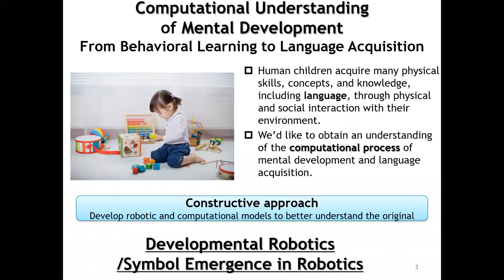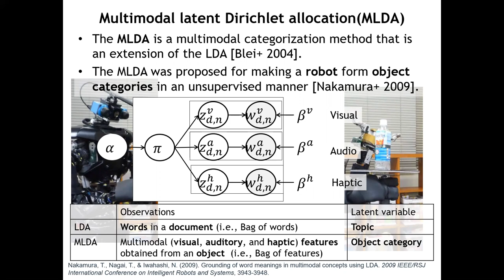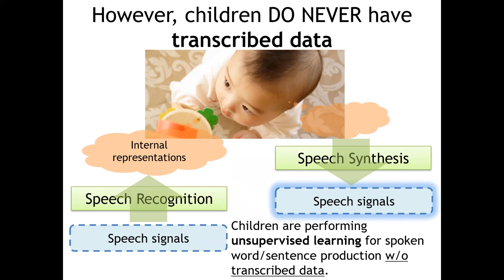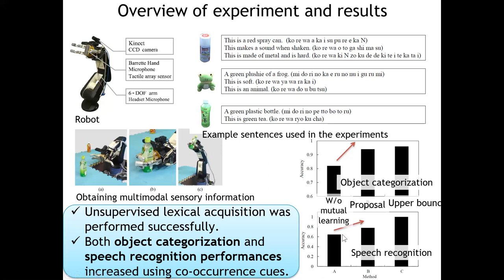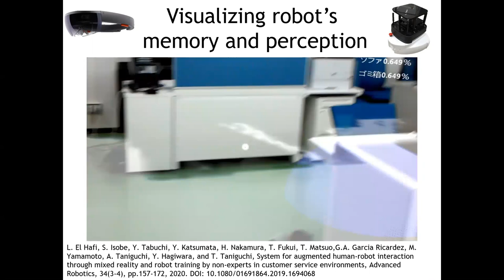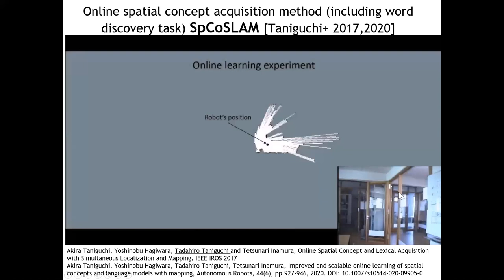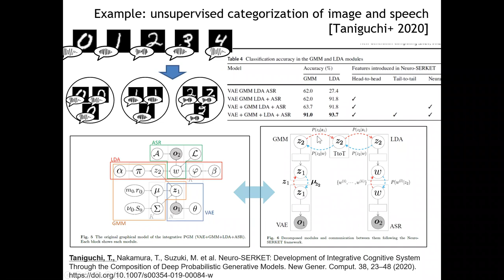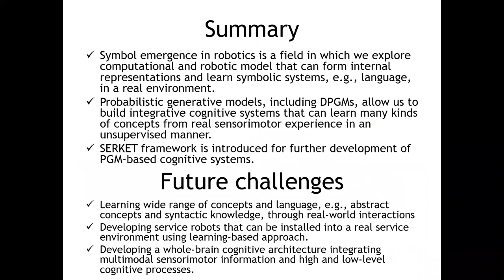Séminaire DIC-ISC-CRIA du 18 mars avec Tadahiro Taniguchi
Séminaire DIC-ISC-CRIA du 18 mars 2021

"Symbol Emergence in Robotics: Probabilistic Generative Models for Real-world Multimodal Language Acquisition and Understanding" by Tadahiro Taniguchi

Résumé: Symbol emergence in robotics aims to develop a robot that can adapt to the real-world environment, human linguistic communications, and acquire language from sensorimotor information alone, i.e., in an unsupervised manner. This line of studies is essential not only for creating a robot that can collaborate with people through human-robot interactions but also for understanding human cognitive development. This invited lecture introduces the recent development of integrative probabilistic generative models for language learning, e.g., spatial concept formation with simultaneous localization and mapping, and vision of symbol emergence in robotics. I will also introduce challenges related to the integration of probabilistic generative models and deep learning for language learning by robots.

Biography: Tadahiro Taniguchi received the ME and Ph.D. degrees from Kyoto University, in 2003 and 2006 respectively. From April 2008 to March 2010, he was an Assistant Professor at the Department of Human and Computer Intelligence, Ritsumeikan University. From April 2010 to March 2017, he was an Associate Professor at the same department. From September 2015 to September 2016, was a Visiting Associate Professor at the Department of Electrical and Electronic Engineering, Imperial College London. From April 2017, he has been a Professor at the Department of Information Science and Engineering, Ritsumeikan University. From April 2017, he has been a visiting general chief scientist, Technology Division, Panasonic, as well. He has been engaged in research on AI, symbol emergence in robotics, machine learning, and cognitive science.